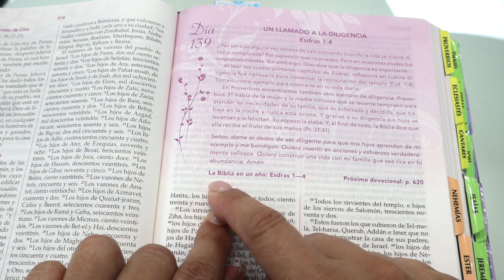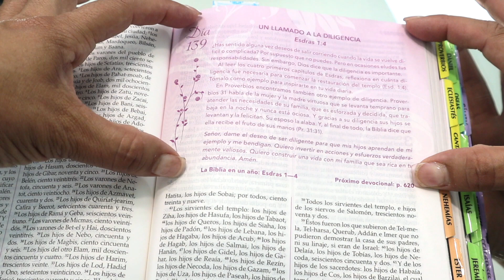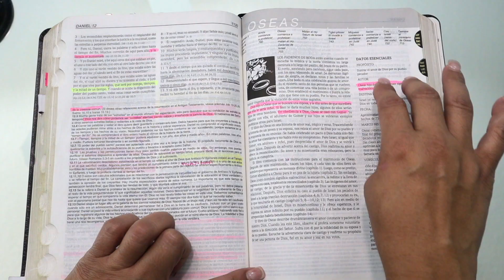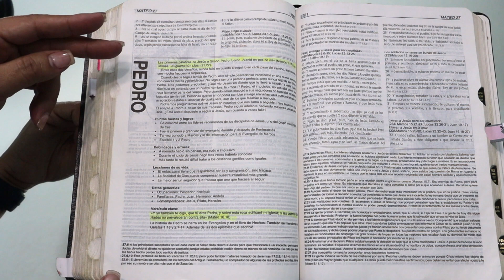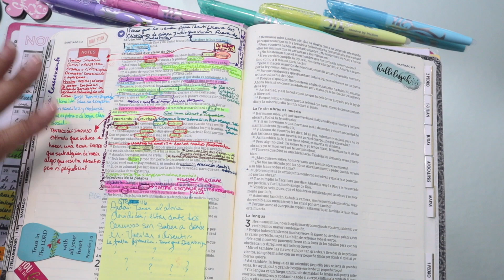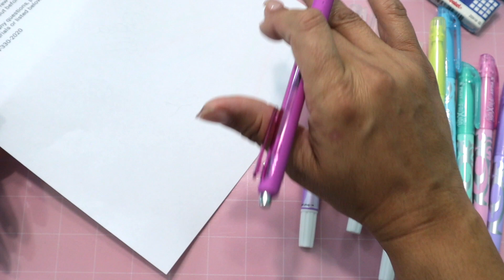How I Study the Bible 10 Techniques For In-depth Bible Study - "Inductive Bible Study Techniques"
Hello Everyone!!! Today I will be sharing with you How I Study The Bible and 10 Techniques for In-Depth Bible Study (Inductive Bible Study). I hope this tips can be a blessing to you guys and that they inspire you to dive deeper into the Word of God.

Materials Referenced in this Video:

Bible A Woman After God's Own Heart
Journaling Bible (NLT)
Life Application Bible (NIV)
The New Strong's Exhaustive Concordance of the Bible
Mathew Henry's Commentary One Volume
Tebik Gel Highlighters
Pilot Frixion Highlighters
Ink Joy

My Working Equipment:
Camera and accessories
Macbook Pro 13" Cover
MacBook Pro 13" 2019 256G
iPad Pro 2020 11" 256
Tripod - cámara, ipad y iphone
SD Card